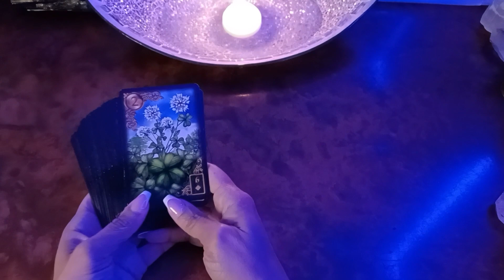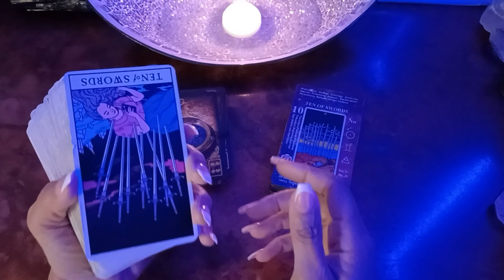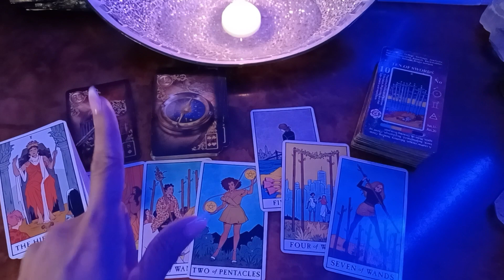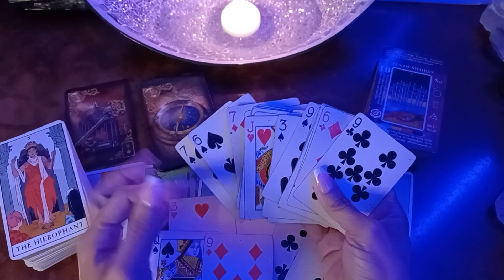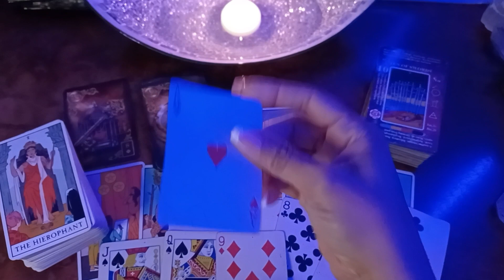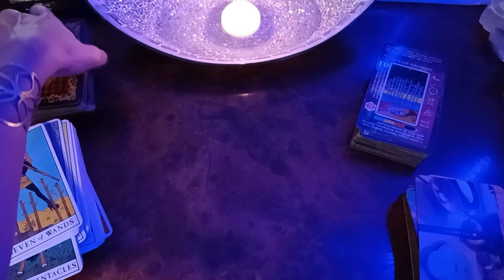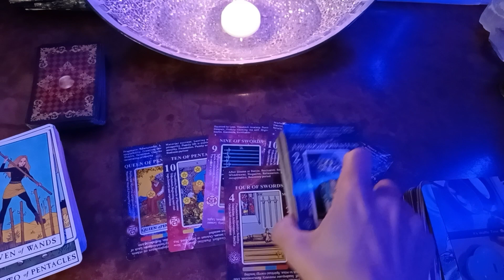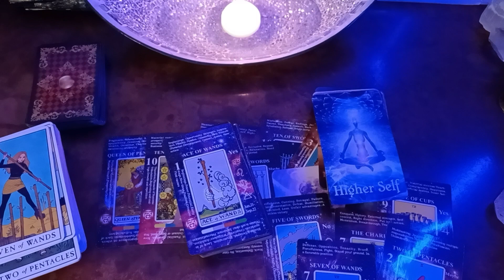SAGITTARIUS - They Tried To Do You Wrong More Than One Blessing To Protect MID MAY 2023